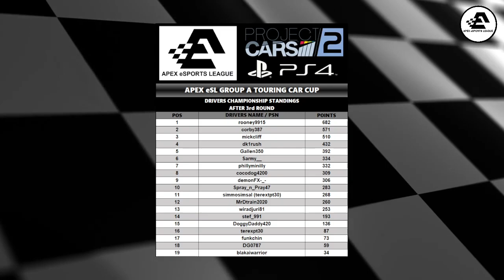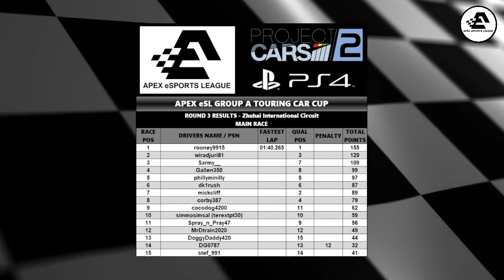APEX eSL Group A Touring Car Cup - Round 4 - Red Bull Ring GP - Project CARS 2 - PS4 - LIVE Broadcas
APEX eSL Group A Touring Car Cup - Round 4 - Red Bull Ring GP - Project CARS 2 - PS4 - LIVE Broadcast - APEX eSports League